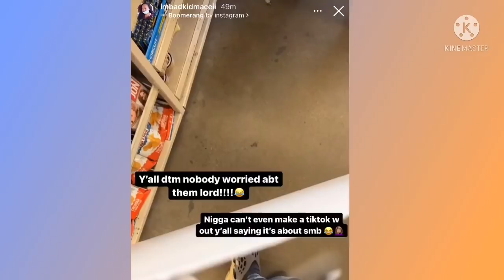BadKidMacei Clown Mya After Mykel CAUGHT CHEATING😲Bam Response😳